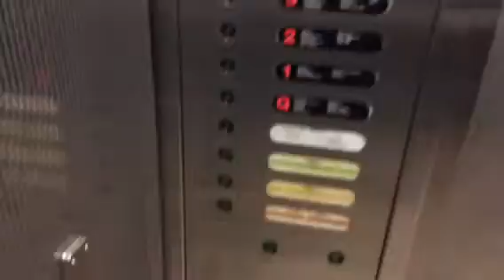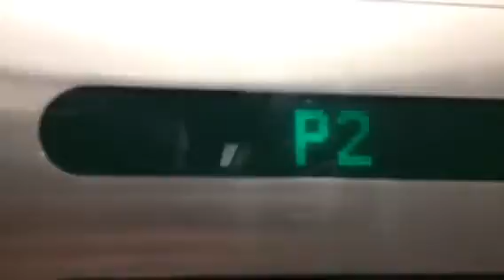Otis Elevator @ Myers @ The Myer Centre Queen St Mall CITY